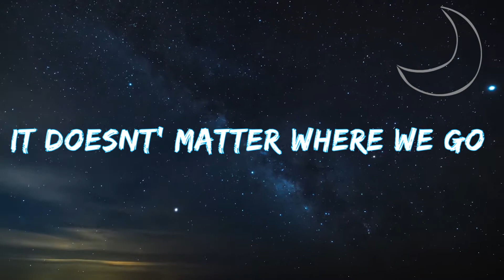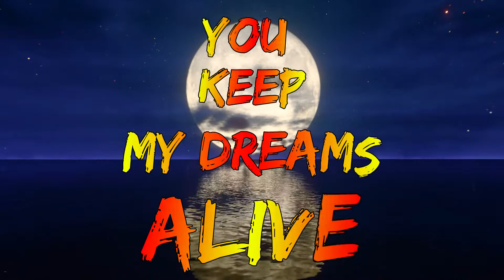PREMIERE: Edwin Debuts With First Single, "Day & Night"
After spending the last couple of years honing his skills as a musician, Honduran-American DJ and producer Edwin is finally ready to reveal his first single ‘Day & Night,’ featuring vocals by Claire V.

What do you think of this song?